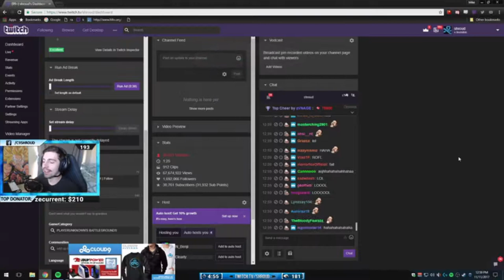PUBG SHENANIGANS, FAILS, RAGES, OWNING, & MORE!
PUBG SHENANIGANS, FAILS, RAGE, OWNING, & MORE!